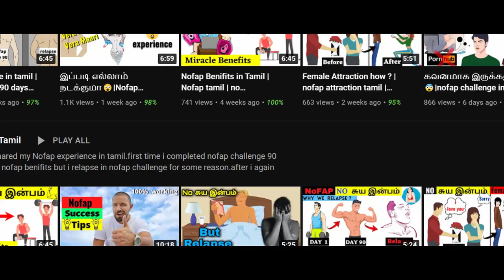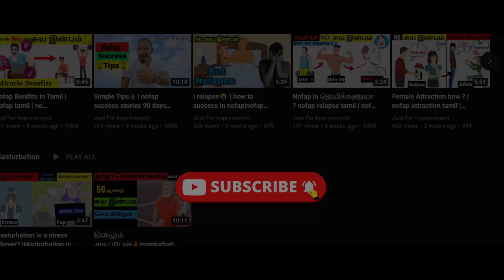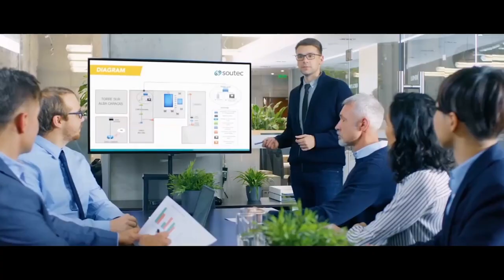நீங்க 100% Success🔥 | 90 days nofap experience tamil | nofap benefits tamil |just for improvement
in this video we are going to see 90 days nofap experience tamil and  nofap benefits tamil.i explain why we relapse in nofap challenge and how to success in 90 days nofap challenge.

I completed nofap challenge 90 days ,but i relapse,again i started nofap challenge.Iam happy to share this tip to you guys,when you cross 15 days or above  in nofap challenge 90 days,you will see the dark side of nofap challlenge.

dont worry it is not permanent.you go with the confidence and complete 90days nofap challenge.after you complete 90days nofap challenge,you will manage any problems in your life .

About This Channel 👇
👉Iam uploading Self improvement videos and Life Improvement videos.

👉 Start to follow this channel to get success in your life.

👉Daily one video😉 Sharply @ 5.PM.

👉உன் வாழ்க்கை உன் கையில்!!!.

Just for improvement channel will make you to get success in your life.